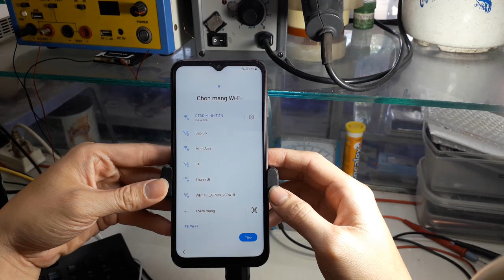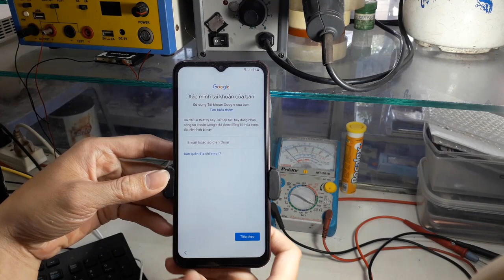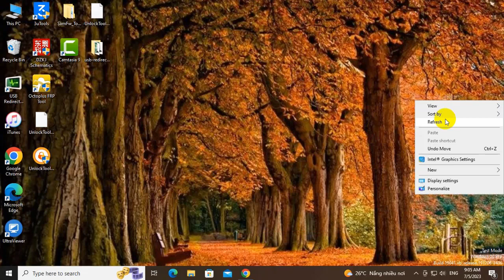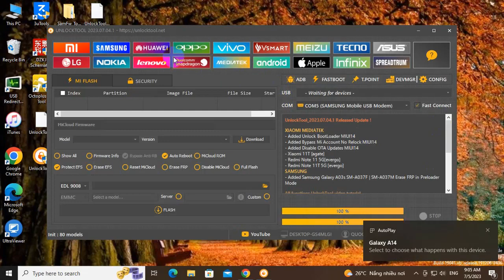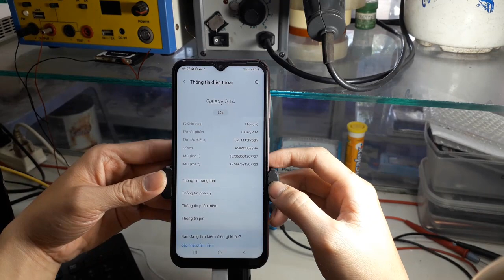galaxy a14 android 13 frp bypass chỉ bằng 1 click chuột